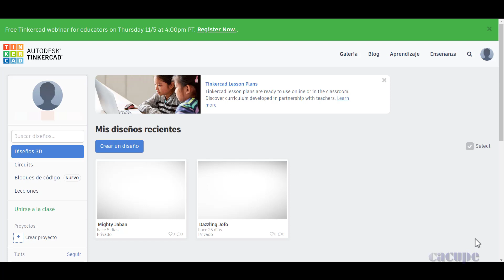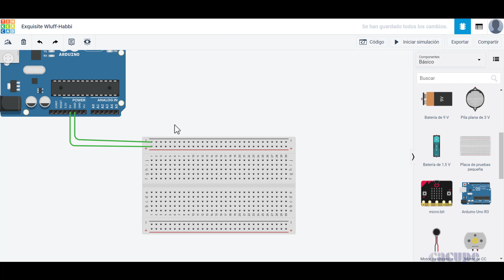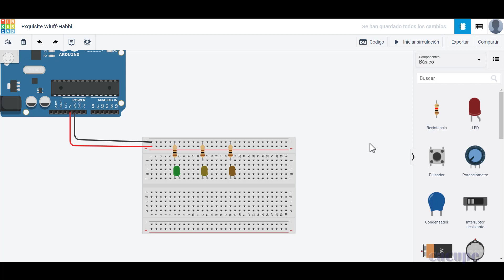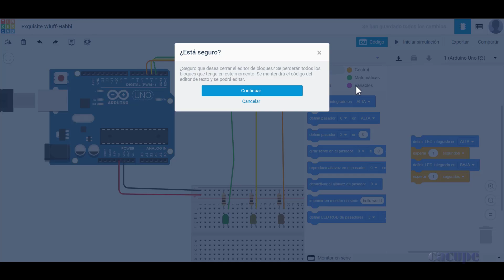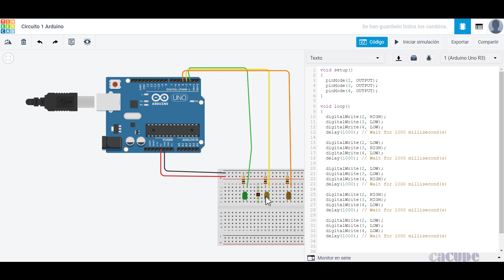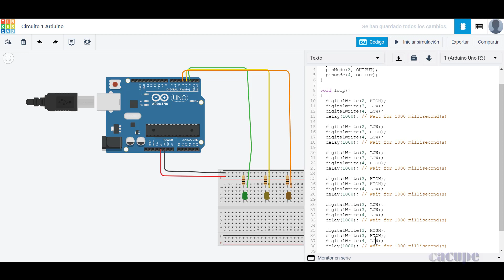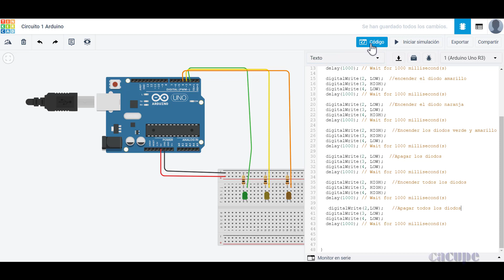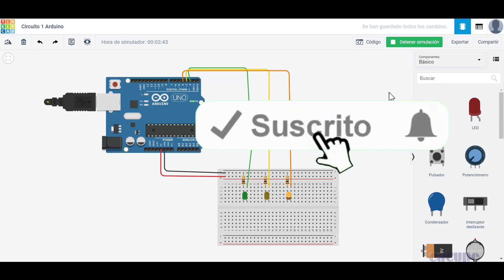1. ARDUINO en TINKERCAD Encendido y Apagado de Leds 2021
Clase 1 de Tinkercad manejando la placa de Arduino UNO
Primer programa de Arduino, elaborado para hacer diferentes secuencias de encendido y apagado de diodos led.